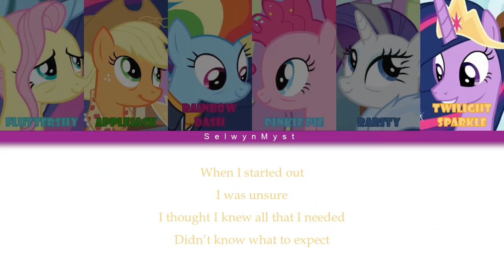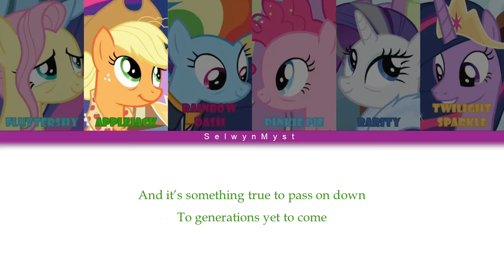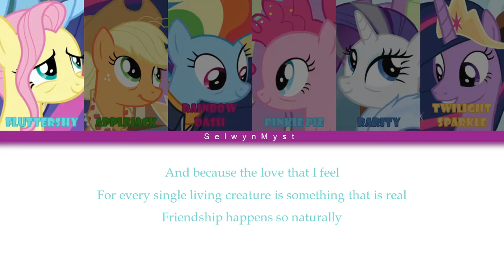MLP ~The Magic of Friendship Grows~ {Color Coded Lyrics}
This song was suggested by Lily Freshwater in the song requests form! Feel free to suggest a song down in the comments or with my song requests form down below!